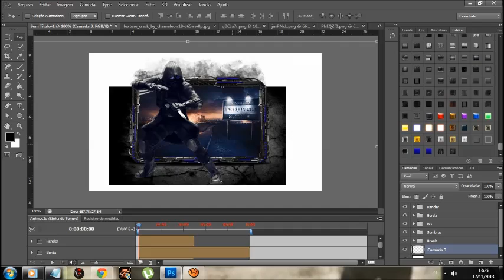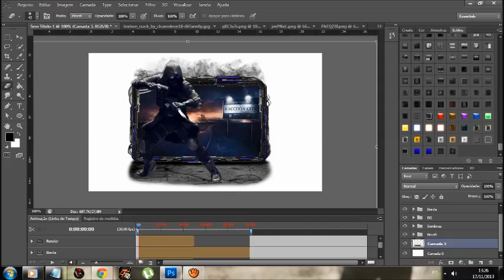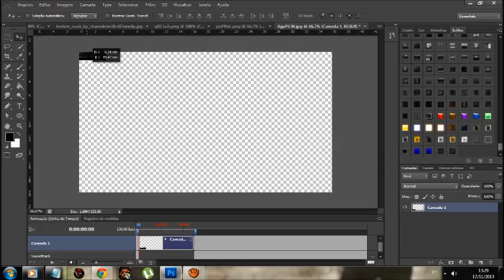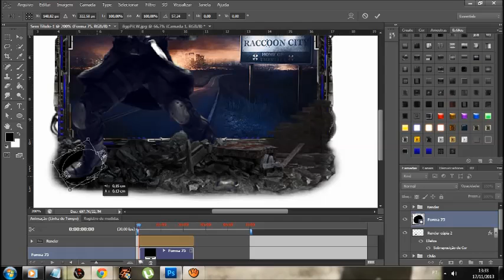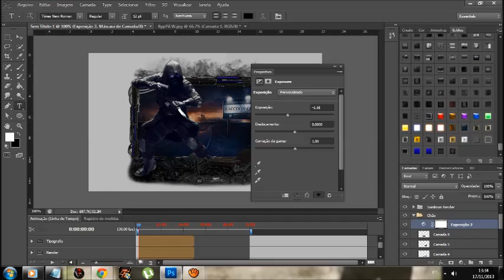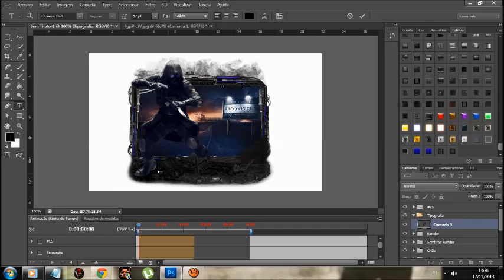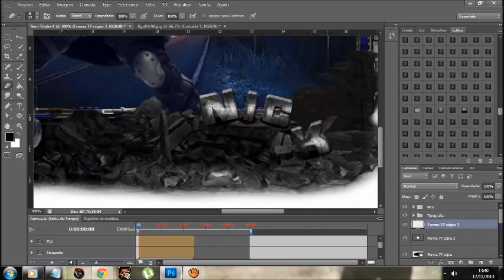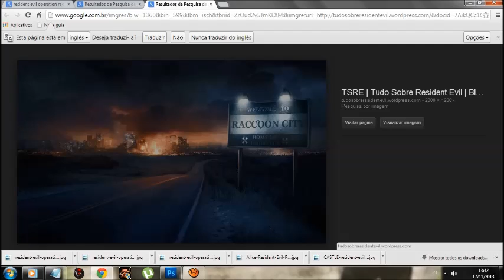Tutorial - Chão, tipografia e sombras em sign tech.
Tutorial de como fazer chão, tipografia e sombras em sign tech.